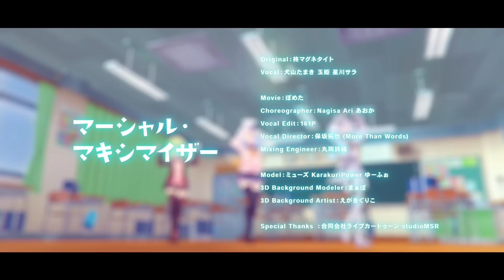マーシャル・マキシマイザー / 柊マグネタイト(covered by 犬山たまき×星川サラ×玉姫)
食べてすぐ寝て丑になる　起きてまた寝て人でなし？

『 マーシャル・マキシマイザー 』

Original：柊マグネタイト
Vocal：犬山たまき 玉姫 星川サラ
Movie：ぽめた
Choreographer：Nagisa Ari あおか
Vocal Edit：161P
Vocal Director：保坂拓也 (More Than Words)
Mixing Engineer：丸岡詩織
Model：ミューズ KarakuriPower ゆーふぉ
3D Background Modeler：まぁぼ
3D Background Artist：えがきぐりこ
Special Thanks ：合同会社ライブカートゥーン studioMSR

🔱AI歌唱ソフト VoiSona ＆ AI音声合成ソフト VoiSona Talk
新規ボイスライブラリ 玉姫(CV : 犬山たまき)

※敬称略